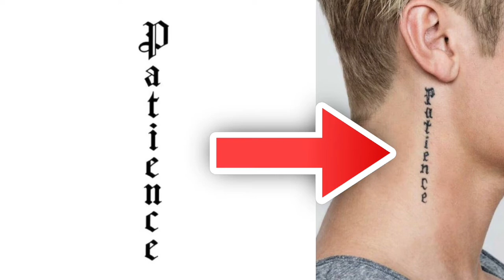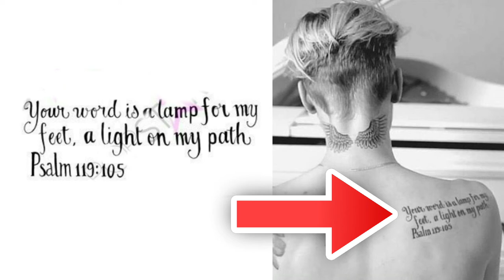Justin bieber Tattoo Original Design | Sbm Tattoo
Heyy Guys. ❤